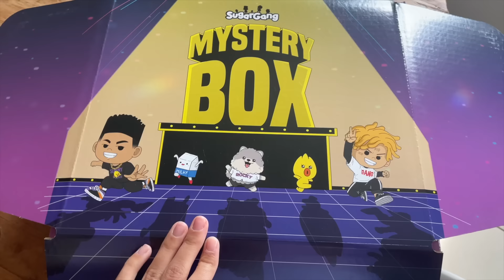AYLIVA CONCERT 2023*!!Wir sehen ayliva,Grwm fürs konzert&much fun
waren auf dem Ayliva Konzert und es war wow!!🥹🩷Hab euch natürlich mit genommen ;)
Insta und TikTok - joanamaria.tr